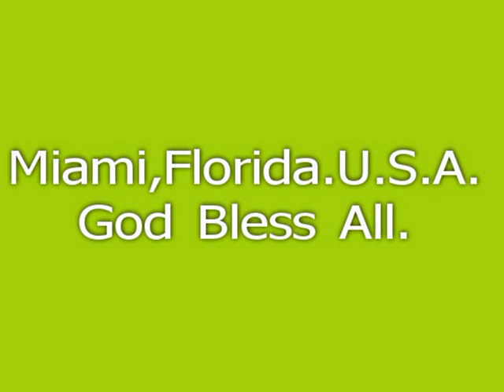Dr Calixto. 11-22-2012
Thanksgiving Day get together with friends